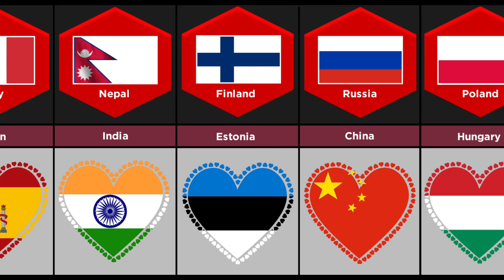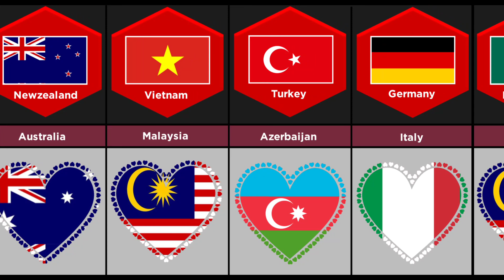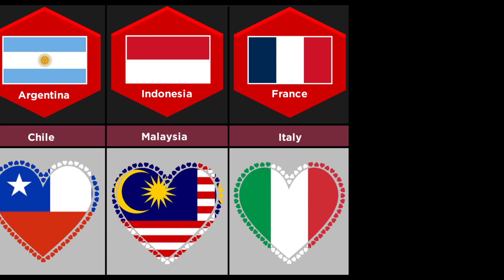Friendly Nation From Different Countries